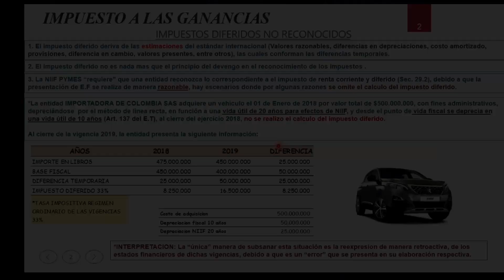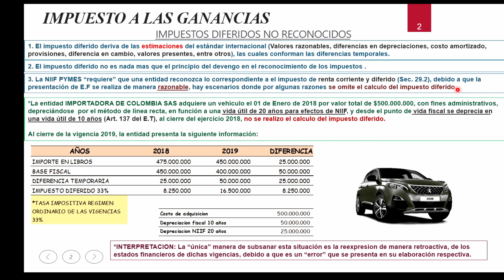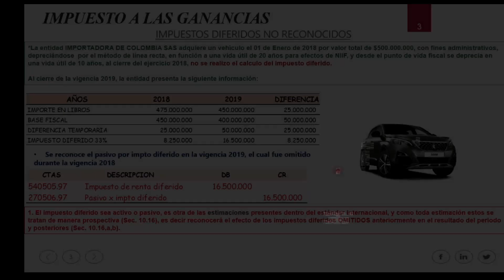Impuestos diferidos omitidos en periodos anteriores.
Nuestro conferencista: Alvaro Andres Gutierrez responde la siguiente inquietud ¿No se reconoció impuestos diferidos en periodos anteriores, se debe solucionar esta situación solo con la reexpresión de estados financieros? Alvaro A. Gutierrez, especialista en Normas Internacionales e Impuestos, realiza su participación para explicar a través de un ejercicio práctico qué no es necesario reexpresar estados financieros de periodos anteriores, cuando se han omitido impuestos diferidos de dichos periodos, estos pueden tratarse de manera prospectiva debido a que es una de las estimaciones presentes en el estándar internacional y como toda estimación esta debe tratarse de manera prospectiva (Sec. 10.16,a,b).